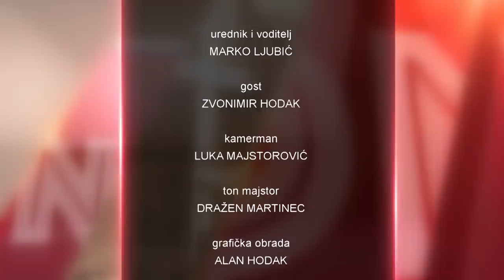BUDNICA 29.04.2021. - Zvonimir Hodak: Tomašević bi Zagrebu bio kao Mesić Hrvatskoj!